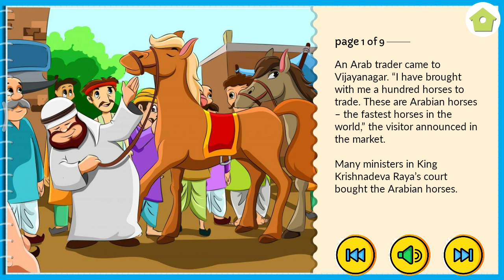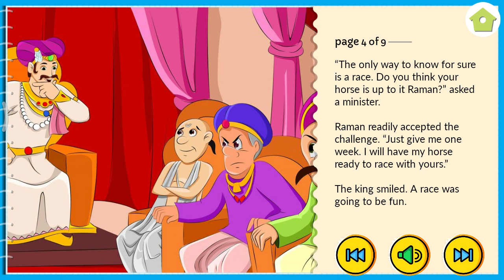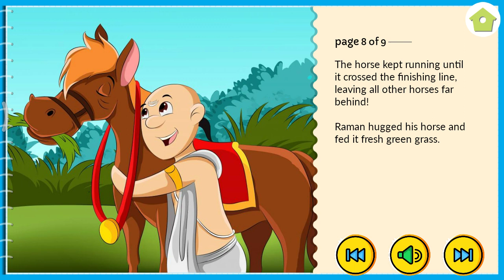Raman The Horse 🐎 Trainer